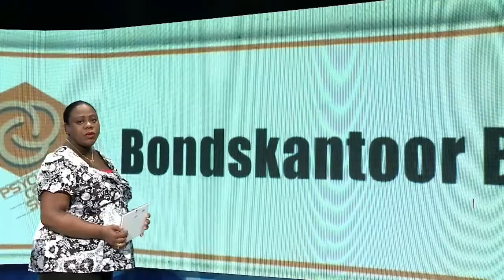02 11 2020 Regering hield evaluatiemoment